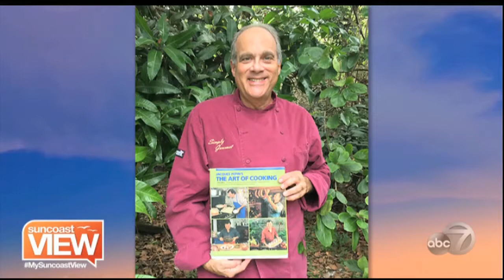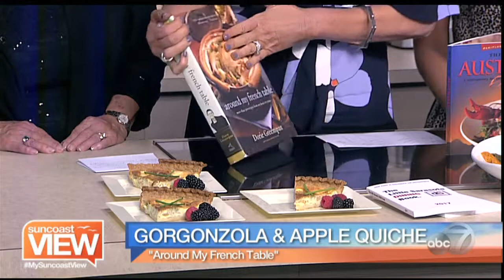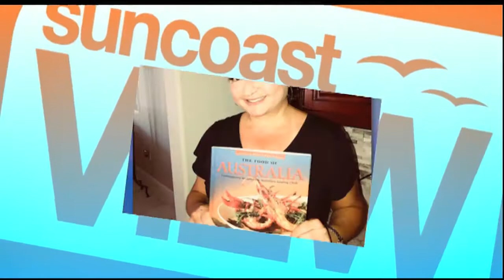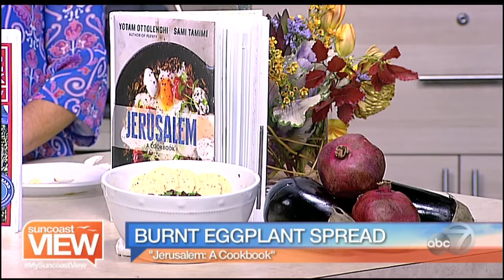Suncoast Chefs' Favorite Cookbooks